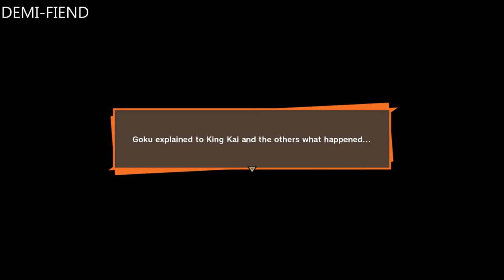DRAGON BALL Z: KAKAROT PC WALKTHROUGH PART 14 _GURU_ -NO COMMENTARY-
HELLO GUYS! AND WELCOME TO THE NEW GAME OF DRAGON BALL Z FRANCHISE "DRAGON BALL Z: KAKAROT"